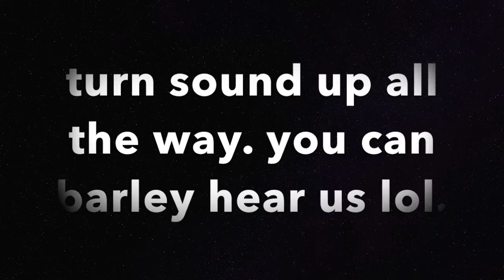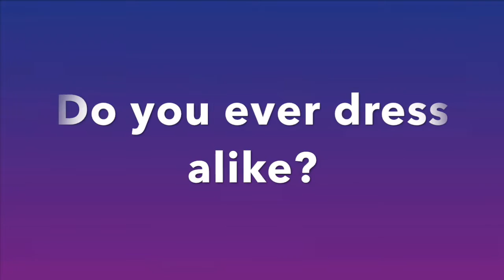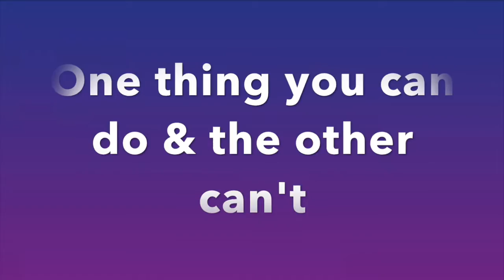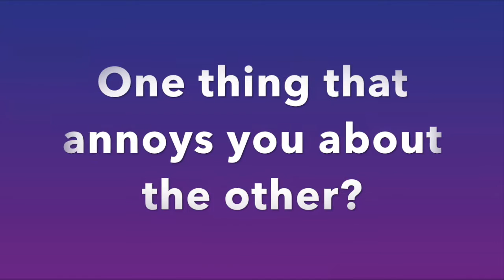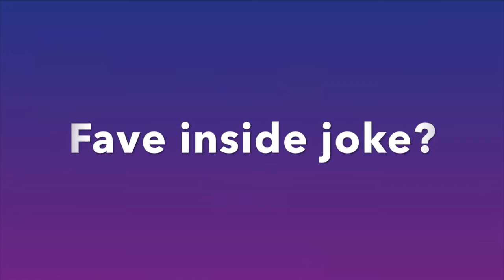Twin Tag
Hey guys!!! Yes, we are actually twins..shocker I know!! And the audio sucks because we recorded this on my macbook...which obviously does not have a good speaker,I have one more video with her that was recored on here,but after that no more!!!